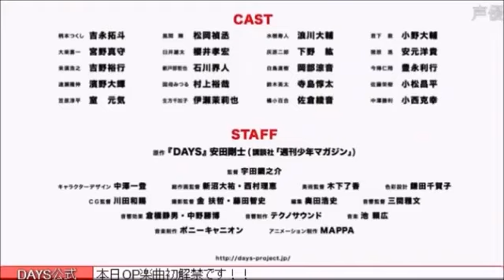浪川大輔からの空気に巻き込まれる櫻井孝宏（笑）